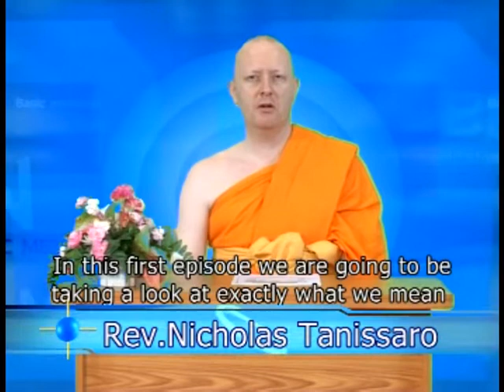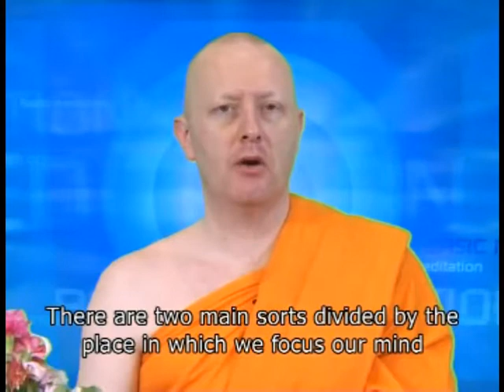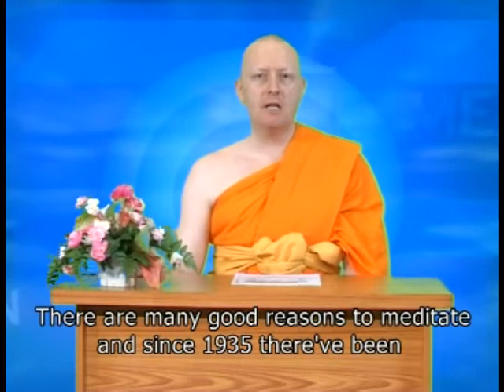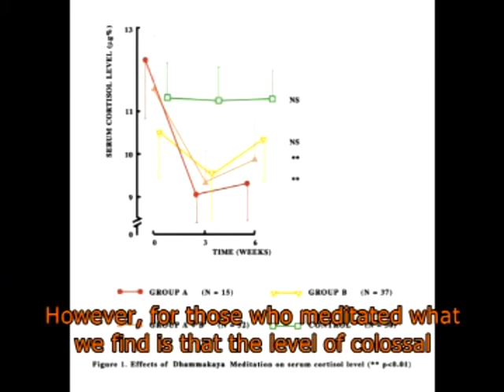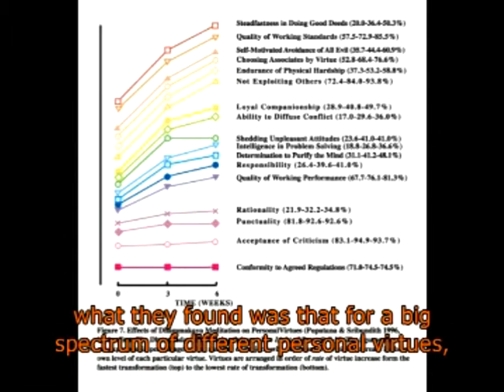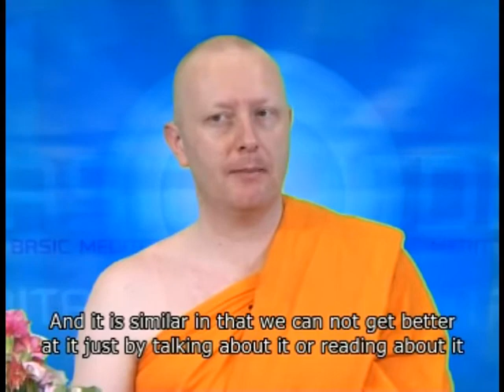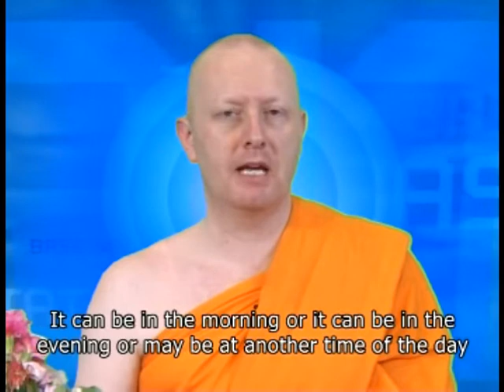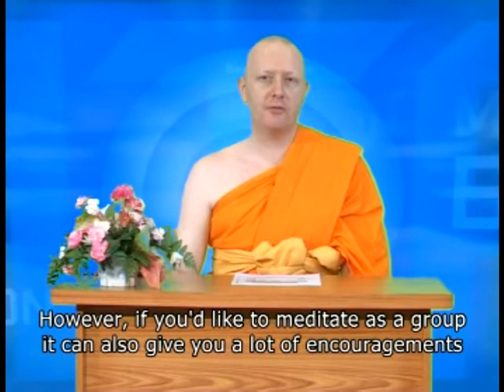A 001 Meditation and its Benefits (2006 - blue - subtitled)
Wisdom talk given by Phra Nicholas Thanissaro at Wat Phra Dhammakaya, Patumthani, Thailand and originally broadcast as part of the DMC program 'Meditation for Peace' episode 1 on 5 February 2006.

Subjects covered:
1. What is Meditation?
2. The Different Types of Meditation
3. Features of Dhammakaya Meditation
4. Scientific Evidence for Benefits of Dhammakaya Meditation
- stress
- depression
- enhancing personal virtues
5. The importance of learning meditation continuously
6. Building meditation into your daily routine
7. The importance of the center of the body
8. Meditating alone or as part of a group